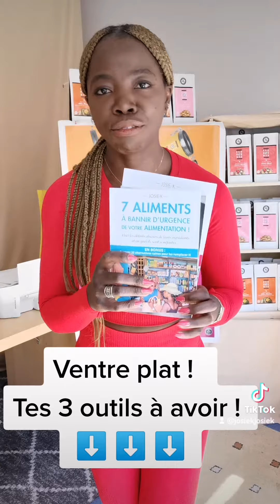📌 3 OUTILS 🛠 INDISPENSABLES